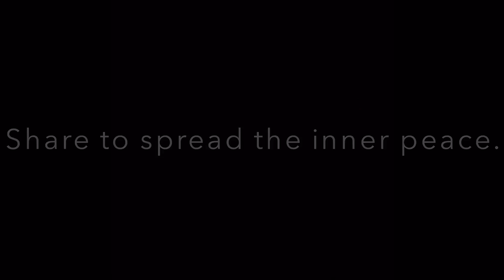Relaxing Underwater Spring Run Meditation ~ Find Your Nature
Enjoy the meditative flow of the cool peaceful waters. Relax as you float in a crystal clear spring.